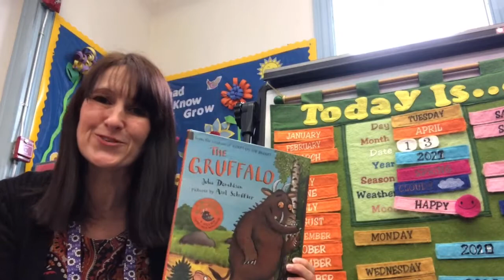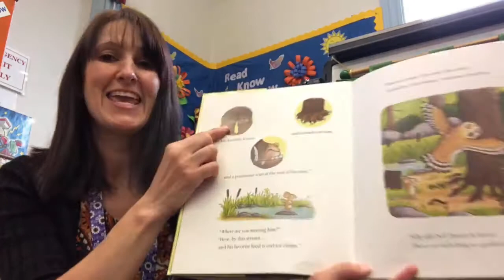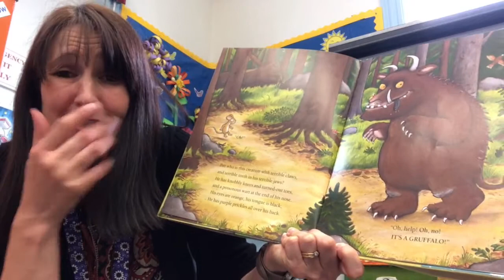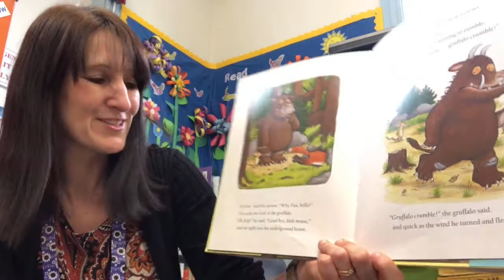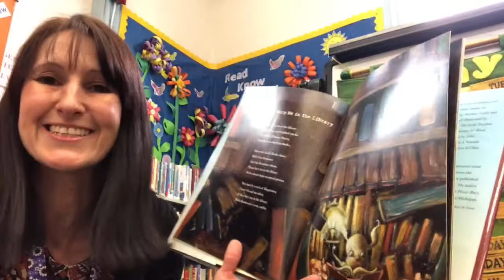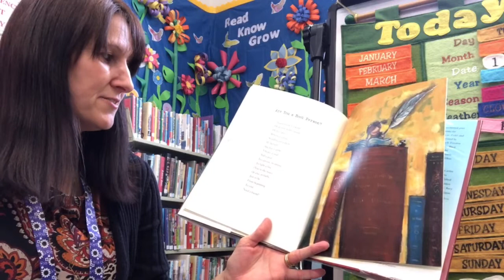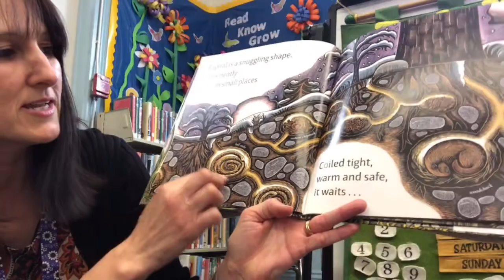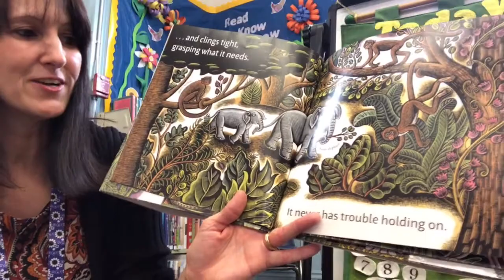04/13/21 - Preschool Story Time: Happy National Poetry Month!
04/13/21 - Preschool Story Time: Happy National Poetry Month!